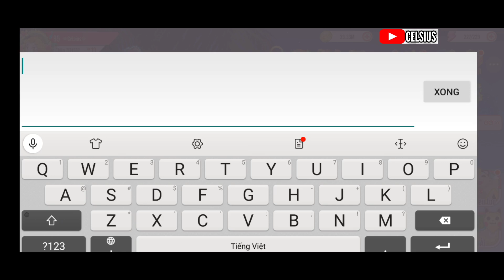Thần Thú Đại Chiến : Code Chia sẻ & Bảo trì | 4 Giải thi đấu mới | Gợi ý Bảo vật Vàng cho S+